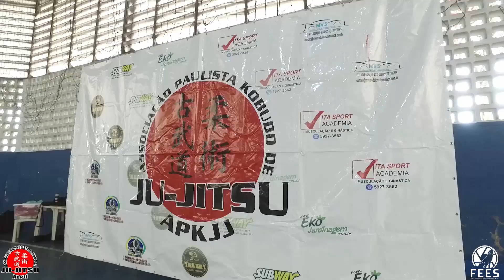JU - JITSU - Highlights do Campeonato Metropolitano de Ju-Jitsu 2018.